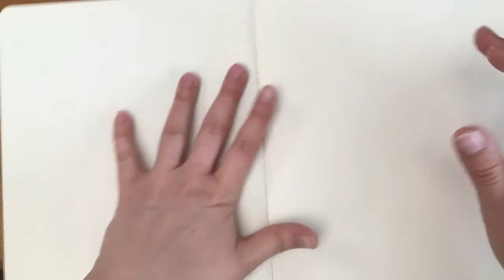Fanart Friday!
Sketches!
Bigby from Fables and Wolf Amoung Us
Stucky Bucky and Steve
Sebastian and Ciel from Black Butler